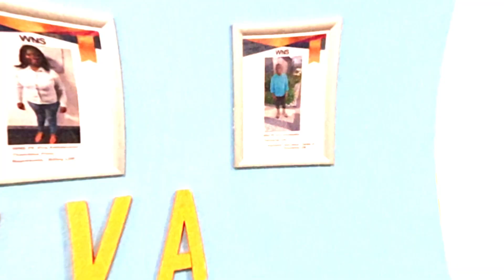WNS South Africa - Port Elizabeth Delivery Centre